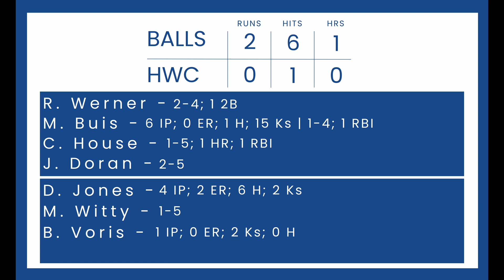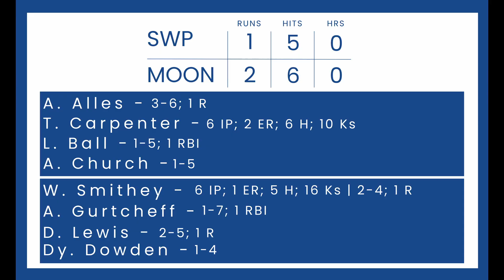CCW Wiffle Rewind Week 2, Part 1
Visit circlecitywiffleball.com for all things Circle City!